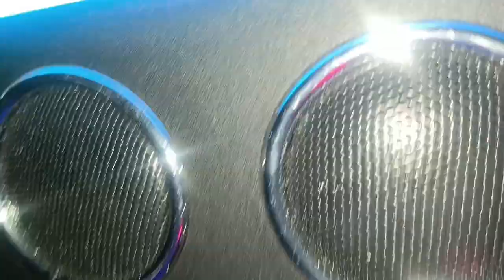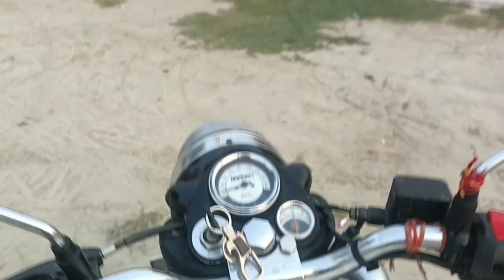3AM MORNING 🌅 FINAL PART OF BIHARI boys 🔥 AFTER CHATT PUJA special VLOG @reactionrishi540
3AM MORNING 🌅 FINAL PART OF BIHARI boys 🔥 AFTER CHATT PUJA special VLOG ‎@reactionrishi540